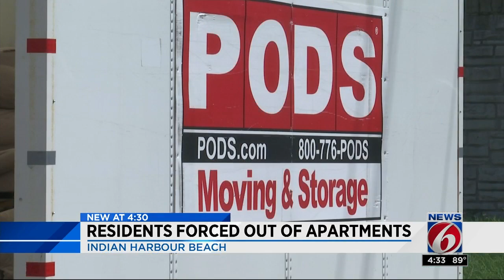Apartment residents forced to move out due to flooding